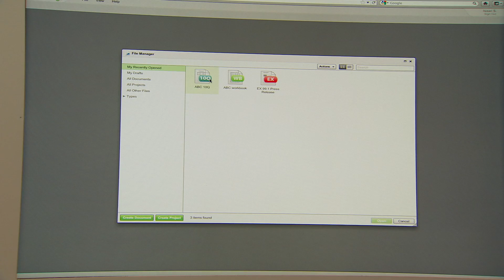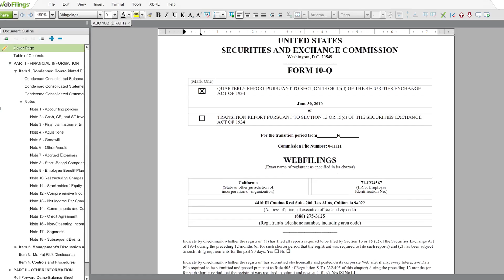Google I/O Sandbox Case Study: WebFilings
We interviewed WebFilings at the Google I/O Sandbox on May 10, 2011 and they explained to us the benefits of using App Engine to build their website.

WebFilings provides a secure, cloud-based end-to-end financial reporting solution for SEC reporting companies.